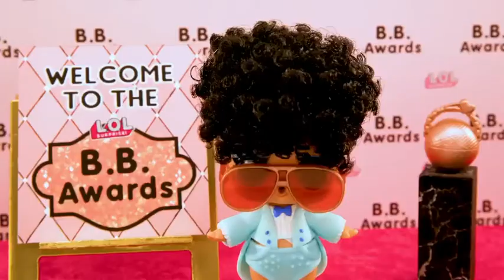LOLsurprise B.B Awards..